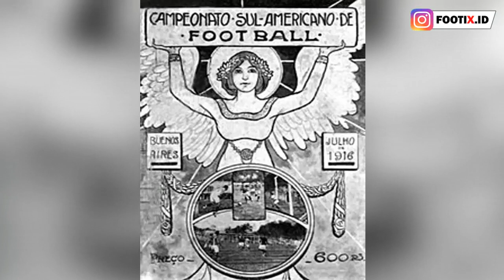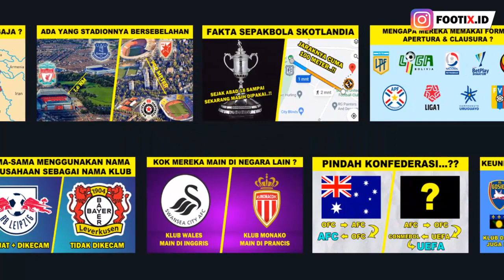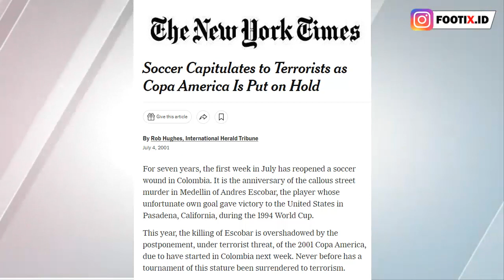Mengapa Argentina Tidak Mengikuti Copa America 2001 ?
Copa America 2001 menghadirkan drama luar biasa. Argentina memutuskan untuk tidak mengikuti Copa America 2001 tepat satu hari sebelum turnamen itu diselenggarakan.

Apa yang membuat Timnas Argentina memilih untuk mundur secara mendadak ? Footix ID telah merangkumnya pada episode kali ini.